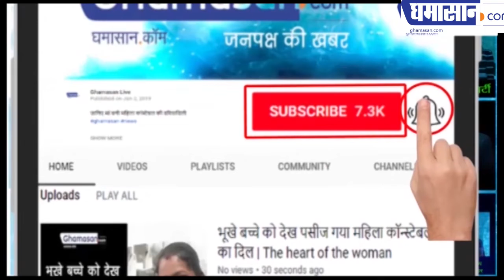अर्यमा सान्याल ने सुनाई जोरदार कविताएं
इंदौर एयरपोर्ट पर वरिष्ठ अधिकारी है अर्यमा सान्याल